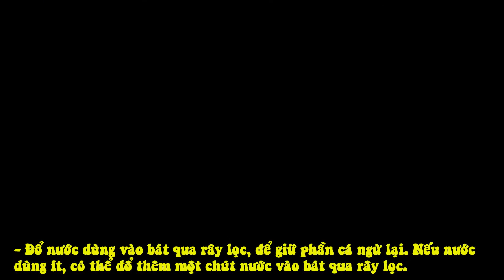Làm Nước Dashi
2 chén nước (khoảng 500ml)

+ 2 miếng kombu (rong biển khô)

+ 1/2 chén cá ngừ bào khô

Cho kombu (rong biển khô) vào nồi nước, vặn lửa vừa phải và đun lên.

- Khi nước gần sôi, vớt kombu ra. Nếu đun lâu kombu sẽ làm nước bị đắng và nhầy nhầy.

- Tiếp theo, cho cá ngừ bào khô vào nồi đun lửa nhỏ trong khoảng 1 phút. Chú ý không đảo vì sẽ làm nước dùng bị vẩn đục, mất ngon.

- Bắc nồi xuống. Ngâm cá ngừ bào khô trong nước khoảng 5 phút.

- Đổ nước dùng vào bát qua rây lọc, để giữ phần cá ngừ lại. Nếu nước dùng ít, có thể đổ thêm một chút nước vào bát qua rây lọc.

- Nước dashi có thể dùng để nấu ngay, hoặc bảo quản trong tủ lạnh một tuần, nếu cấp đông hạn sử dụng lên đến đến 3 tháng.

Với nước dùng dashi này bạn có thể nấu món canh rau cho bé và gia đình, vừa thơm ngon lại vừa bổ dưỡng.